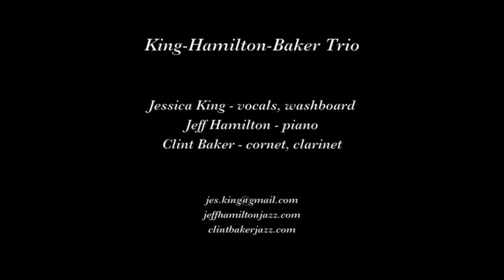King Hamilton Baker Trio "Humming to Myself"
The King-Hamilton-Baker Trio plays "Humming to Myself" on January 11, 2019 at Bird and Beckett Books and Records in San Francisco.